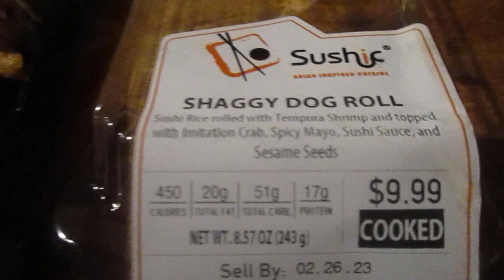Shaggy Dog Roll Sushi From Giant Eagle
Is this any good & how much was it?